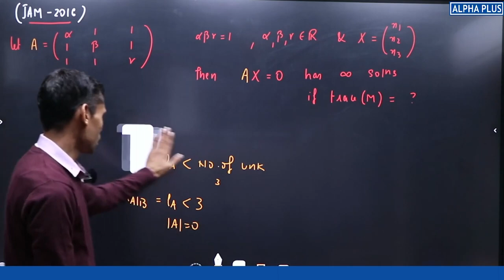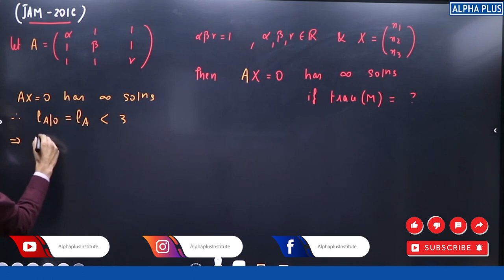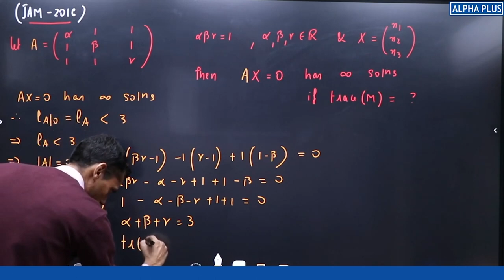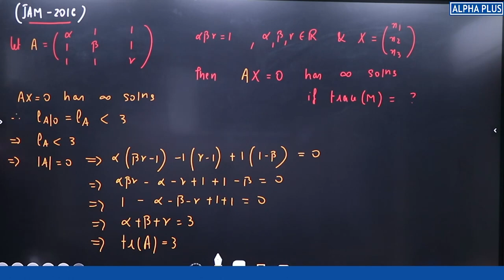IIT JAM MS 2016 Topic - Trace Of a Matrix Detailed Solution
"Unveiling the Secrets of Matrix Trace: Understanding the Heart of Linear Algebra! 💡🧮"
"Trace of a Matrix Demystified: A Deep Dive into Linear Algebra's Hidden Gem! 🔍📊"
"Matrix Magic: Exploring the Significance of Trace in Mathematics! 🌐🔢"
"Tracing Excellence: Mastering the Art and Science of Matrix Trace! 🎓✨"
"The Trace Factor: Unraveling the Mysteries of Matrices in Simple Terms! 🤓📚"
"Beyond Rows and Columns: The Intriguing World of Matrix Trace Revealed! 🚀🔍"
"Traceology 101: A Beginner's Guide to Understanding Matrix Trace! 🧑‍🎓💡"
"From Matrices to Traces: Navigating the Matrix Landscape with Confidence! 🌐🎨"

"Embark on a journey into the heart of matrices with the 'Trace.' 🧮✨ Defined as the sum of the diagonal elements, the trace encapsulates the essence of a matrix, revealing its inherent symmetry and character. Join us as we explore this fundamental concept, unlocking its applications in linear algebra, quantum mechanics, and beyond. 🌐🔍 MatrixMath LinearAlgebra MathematicsExploration TraceOfAMatrix QuantumMechanics"